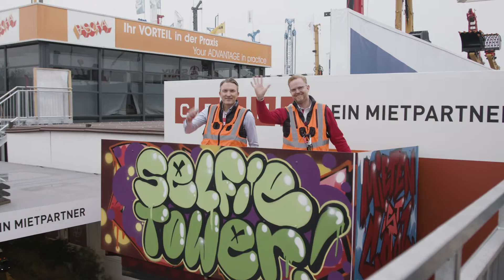Cramo auf der bauma - Leif Gustafsson und Hartwig Finger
Leif Gustafsson, Präsident und CEO der Cramo Group, und Hartwig Finger, Executive Vice President Zentraleuropa und Vorstand der Cramo AG, unterwegs in der Cramo Welt auf der bauma 2019 in München.